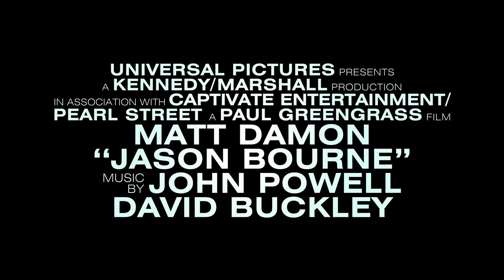Matt Damon lets his treadstone agent punches do the talking JASON BOURNE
JASON BOURNE | Featurette 'Fight Style'
Starring: Matt Damon, Alicia Vikander, Vincent Cassel, Tommy Lee Jones, Julia Stiles